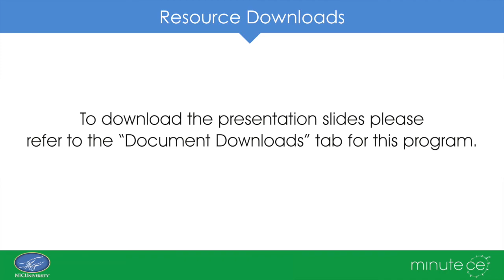Hot Topics in Neonatology - Randomized Controlled Trial Evaluating the Use of a Decision Aid ...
Hot Topics in Neonatology - Randomized Controlled Trial Evaluating the Use of a Decision Aid for Parents Facing Extreme Premature Delivery

Ursula Guillen, MD
03HT17